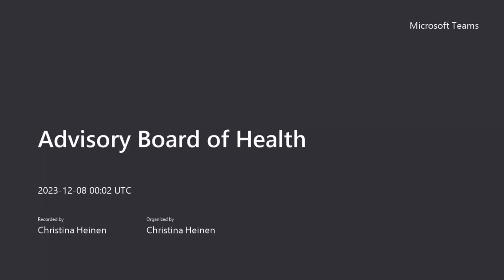Advisory Board of Health 12/7/2023